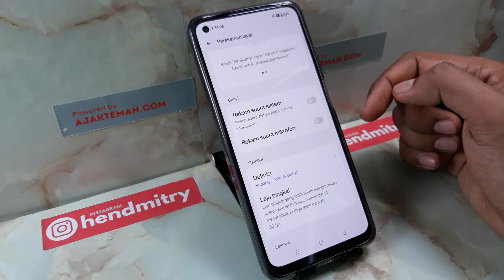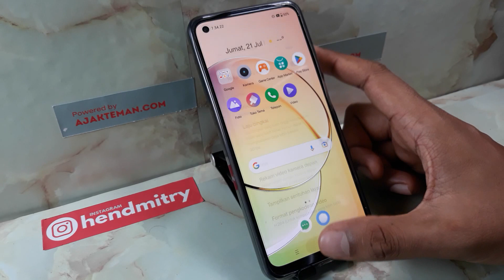Cara Mengatur Rekam Layar di Hp Realme